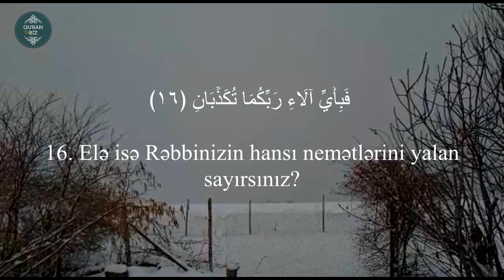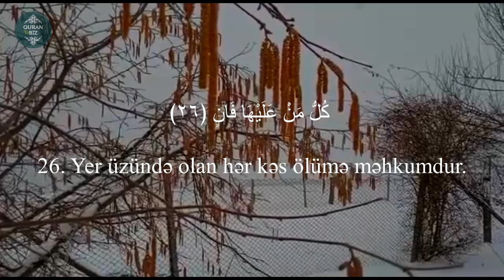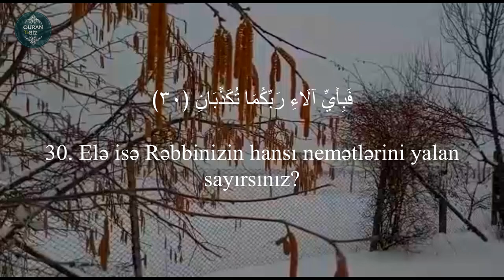Elə isə Rəbbinizin hansı nemətlərini yalan sayırsınız? ər-Rahmən surəsi - Omar Hisham Al Arabi #25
55. ər-Rahmən surəsi
"Mərhəmətli" surəsi, 78 ayə,

Məşhur qarilər:
İdris Abkar.
Saad Al Ghamdi
Mişari ar-Raşid
Feysal ar-Ruşud
Muhammad Al-Luhaidan
Abdul Həlim
İslam Subhi

 1. Fatihə surəsi 2. əl-Bəqərə surəsi 3. Ali-İmran surəsi 4. ən-Nisa surəsi
5. əl-Maidə surəsi 6. əl-Ənam surəsi 7. əl-Əraf surəsi 8. əl-Ənfal surəsi
9. ət-Tovbə surəsi 10. Yunus surəsi 11. Hud surəsi 12. Yusuf surəsi
13. ər-Rad surəsi 14. İbrahim surəsi 15. əl-Hicr surəsi 16. ən-Nəhl surəsi
17. əl-İsra surəsi 18. əl-Kəhf surəsi 19. Məryəm surəsi 20. Ta ha surəsi
21. əl-Ənbiya surəsi 22. əl-Həcc surəsi 23. əl-Muminun surəsi
24. ən-Nur surəsi 25. əl-Furqan surəsi 26. əş-Şuəra surəsi
27. ən-Nəml surəsi 28. əl-Qasas surəsi 29. əl-Ənkəbut surəsi
30. ər-Rum surəsi 31. Loğman surəsi 32. əs-Səcdə surəsi
33. əl-Əhzab surəsi 34. Səba surəsi
35. Fatir surəsi 36. Ya sin surəsi 37. əs-Saffat surəsi
38. Sad surəsi 39. əz-Zumər surəsi 40. Ğafir surəsi
41. Fussilət surəsi 42. əş-Şura surəsi 43. əz-Zuxruf surəsi
44. əd-Duxan surəsi 45. əl-Casiyə surəsi 46. əl-Əhqaf surəsi
47. Muhəmməd surəsi 48. əl-Fəth surəsi
49. əl-Hucurat surəsi 50. Qaf surəsi 51. əz-Zəriyət surəsi
52. ət-Tur surəsi 53. ən-Nəcm surəsi 54. əl-Qamər surəsi
55. ər-Rahmən surəsi 56. əl-Vaqiə surəsi 57. əl-Hədid surəsi
58. əl-Mucadilə surəsi 59. əl-Həşr surəsi 60. əl-Mumtəhənə surəsi
61. əs-Saff surəsi 62. əl-Cumuə surəsi 63. əl-Munafiqun surəsi
64. əl-Təğabun surəsi 65. ət-Talaq surəsi 66. ət-Təhrim surəsi
67. əl-Mulk surəsi 68. əl-Qaləm surəsi 69. əl-Həqqa surəsi
70. əl-Məaric surəsi 71. Nuh surəsi 72. əl-Cinn surəsi
73. əl-Muzzəmmil surəsi 74. əl-Muddəssir surəsi
75. əl-Qiyəmə surəsi76. əl-İnsan surəsi 77. əl-Mursəlat surəsi
78. ən-Nəbə surəsi 79. ən-Nəziət surəsi 80. Əbəsə surəsi
81. ət-Təkvir surəsi 82. əl-İnfitar surəsi 83. əl-Mutaffifin surəsi
84. əl-İnşiqaq surəsi 85. əl-Buruc surəsi 86. ət-Tariq surəsi
87. əl-Əla surəsi 88. əl-Ğaşiyə surəsi 89. əl-Fəcr surəsi 90. əl-Bələd surəsi
91. əş-Şəms surəsi 92. əl-Leyl surəsi 93. əd-Duha surəsi
94. əş-Şərh surəsi 95. ət-Tin surəsi 96. əl-Ələq surəsi
97. əl-Qadr surəsi 98. əl-Beyyinə surəsi 99. əz-Zəlzələ surəsi
100. əl-Adiyat surəsi 101. əl-Qariə surəsi 102. ət-Təkəsur surəsi
103. əl-Əsr surəsi 104. əl-Huməzə surəsi 105. əl-Fil surəsi
106. Qureyş surəsi 107. əl-Maun surəsi 108. əl-Kovsər surəsi
109. əl-Kəfirun surəsi 110. ən-Nəsr surəsi 111. əl-Məsəd surəsi
112. əl-İxlas surəsi 113. əl-Fələq surəsi 114. ən-Nəs surəsi